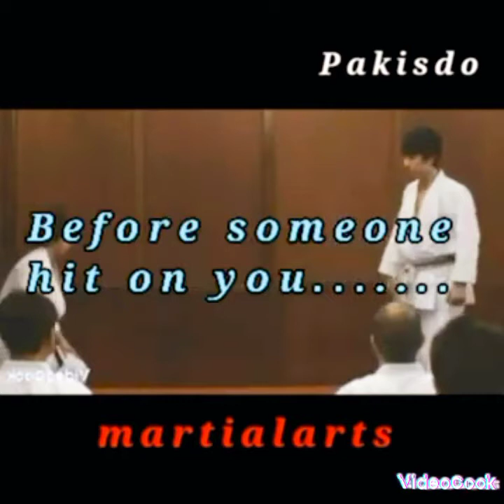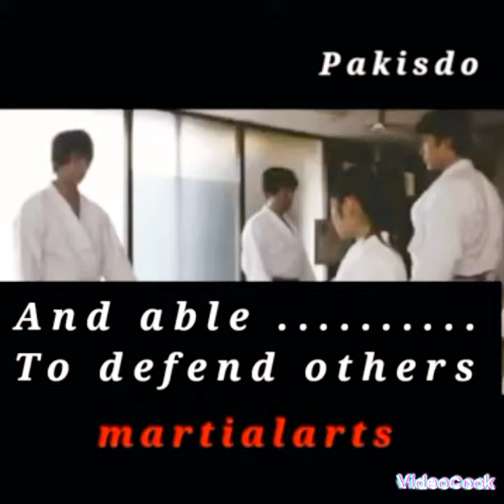Self defence important |Karate basic training for beginners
Complete Self-defence training and techniques.